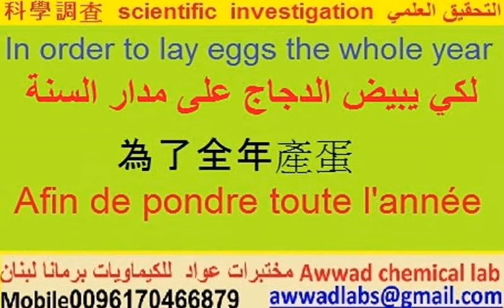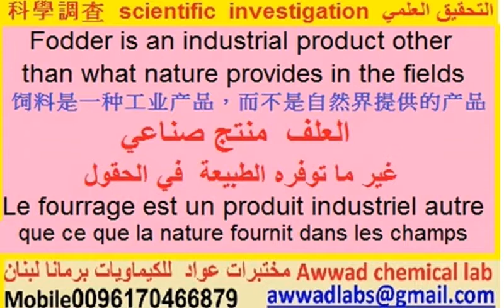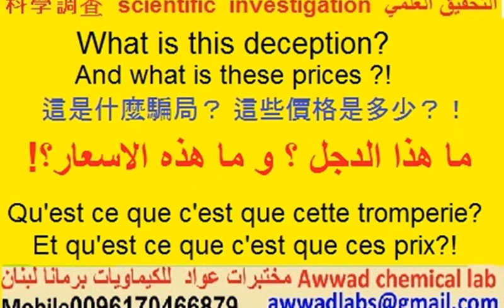التلاعب بانتاج البيض 操縱雞蛋的生產 Manipulation of eggs production برمانا مختبرات عواد لبنان